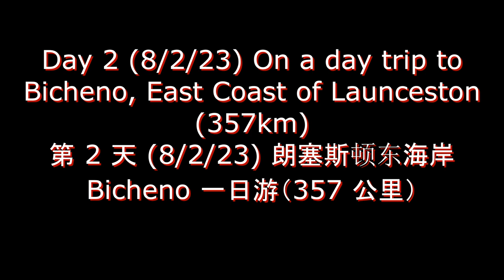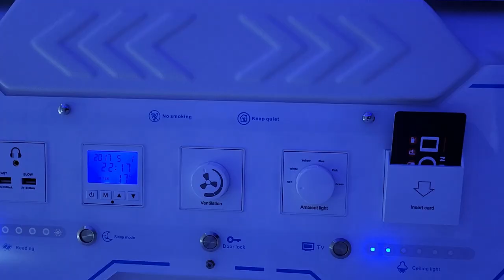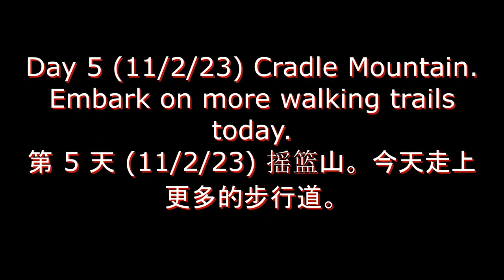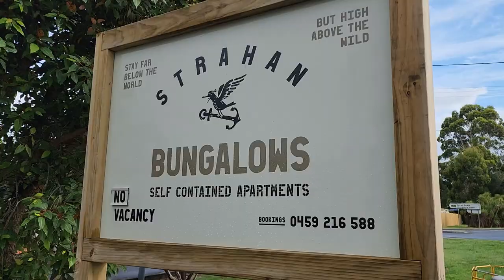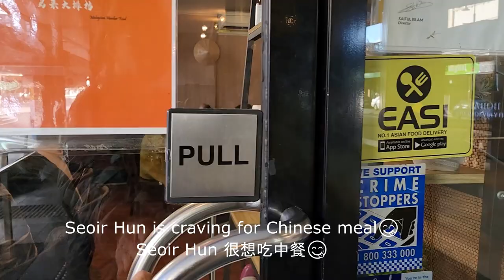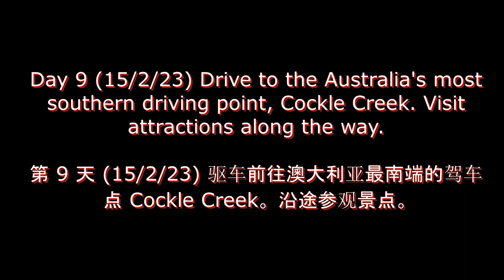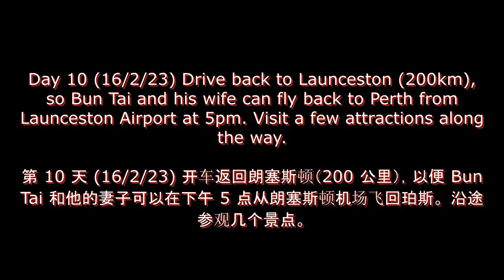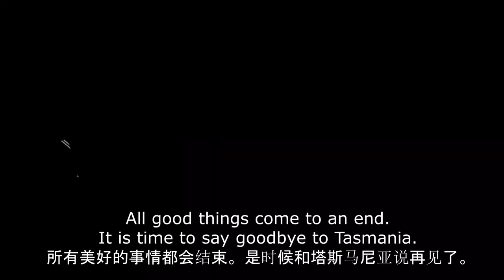Spotted echidna, wombats, quolls, etc. (在我们的塔斯马尼亚度假期间遇到了塔斯马尼亚袋獾、针鼹、袋熊、袋鼬等 )。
Visited Launceston, Bicheno, Cradle Mountain, Strahan, Hobart, Cockle Creek and many other cool attractions.

参观了朗塞斯顿、比奇诺、摇篮山、斯特拉恩、霍巴特、科克尔溪 和许多其他很酷的景点。